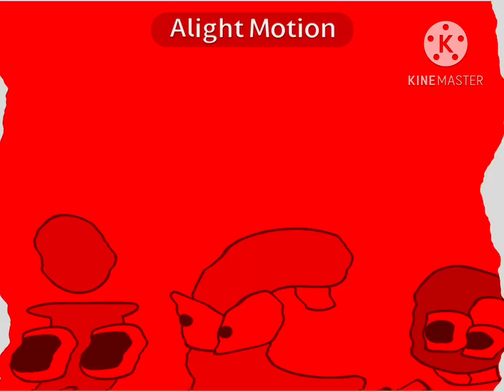Lore preview effects